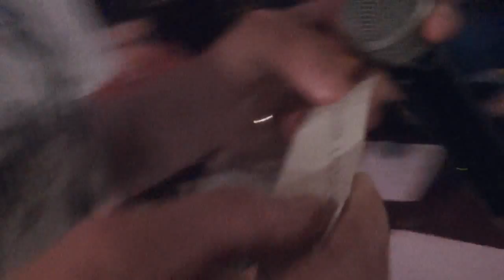CH.Z.M / Wejścia FreeStyle / Bitwa Miesiąca - Warka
Kolejny materiał zgromadzony na bitwach. Tym razem klub Warka i zwycięstwo CH.Z.M